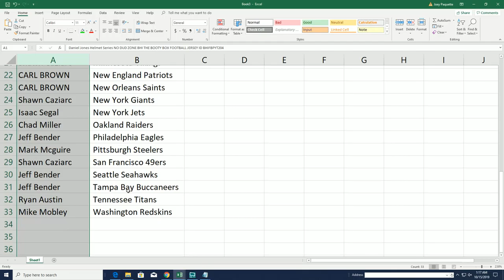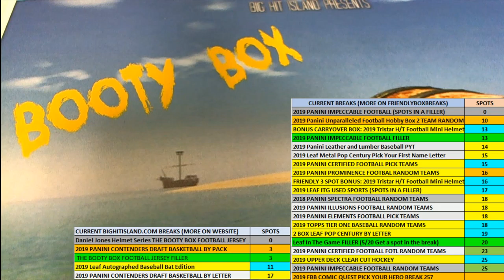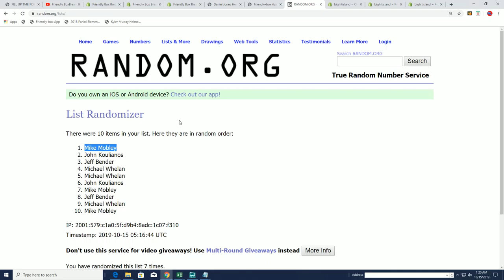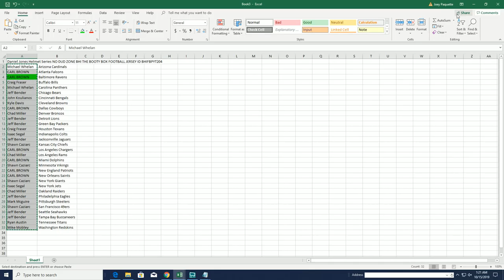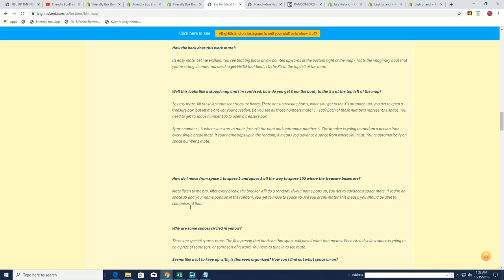Daniel Jones Helmet Series NO DUD ZONE BHI THE BOOTY BOX FOOTBALL JERSEY ID BHIFBPYT204